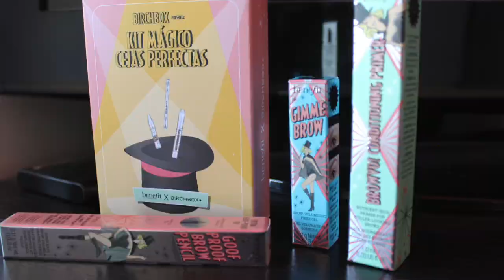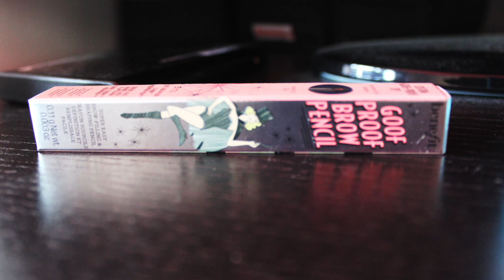Benefit Gimme Brow Kit & Birchbox review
Quieres 5€ de descuento al pedir tu cheerz? (fotos impresas de tu instagram o Facebook) click en este enlace